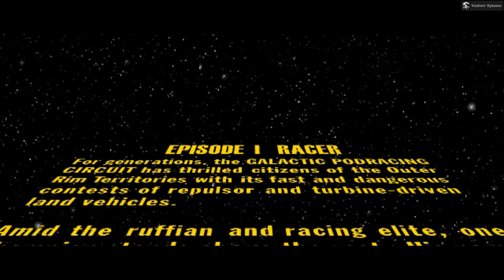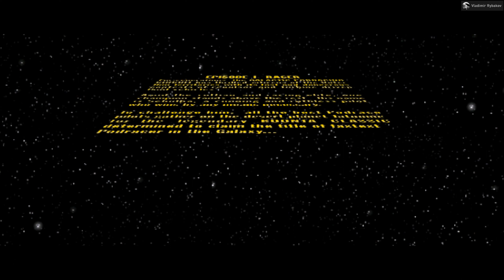Star Wars Episode I: Racer (Races 1-2)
Star Wars Episode I: Racer (1999)